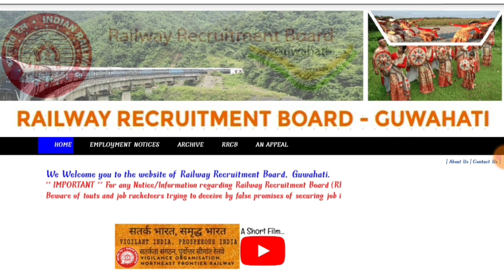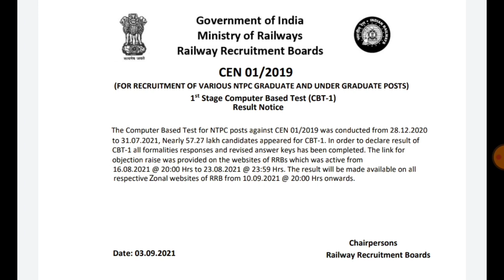NTPC Result 2021 || RRB NTPC Result 2021 - CBT 1 - NTPC Ka Result Kab Aayega - Super Study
RRB NTPC Result 2021 || NTPC Result 2021 || NTPC Result Kab Aayega - NTPC CBT 1 Result 2021 Date

About This Video :- ● RRB NTPC (CBT-1) Result date 2021, Result kab aa rha hai ? Result kab aayega
● RRB NTPC (CBT 1) Normalized Mark's Kab Aayega ?
● RRB NTPC CBT 2 Kab Hoga , Kab Tak Hoga , Kitna Time Hai CBT 2 Exam Ke liye }

इस वीडियो में बताया गया है RRB NTPC CBT1 का कटऑफ क्या रहेगा ?? जसमे सभी जोन की जानकारी दी गयी है साथ ही (10+2 ) के लिए कटआफ & Female & Male & Graduate Laval Cut Off भी बताया गया है
1 लाख स्टूडेंट के सर्वे के बाद ।।

rrb ntpc hard shift 2021 || ntpc hard shift ,Normal ,Easy Shift Details || किसके कितने नम्बर बढ़ेगे

✍️ इस वीडियो में Normalization Formula को बताया गया है  -rrb ntpc normalisation kaise hoga -

1.Answer Key Link ;-

2.RRB Fee Refund Link 31 Ag Tak Active hai Form Fill up Video Link :-

3. Expected CutOff & Safe Score ;-

Update :- रेलवे भर्ती परीक्षा NTPC की उतर कुंजी ( Answer Key ) जारी कर दी गयी है ।। इस वीडियो में जानकारी दी गयी है कि आप अपने मोबाइल के द्वारा अपनी answer key कैसे चेक कर सकते है ।।

👍🏻 वीडियो को पूरा जरूर देखें ताकि आपको सारी बात समझ आ सके ।।

Railway NTPC CBT 1 Exam 2021 Result Date 2021 ,
NTPC Ka Result Kab Tak Aa Skata Hai ,
rrb ntpc ka result kab tak aayega
ntpc 2021 ka result kab tak  aayega
rrb ntpc result date 2021 ,
rrb ntpc cbt1 ka result kab tak aa sakta hai